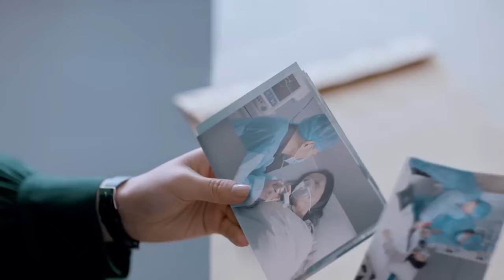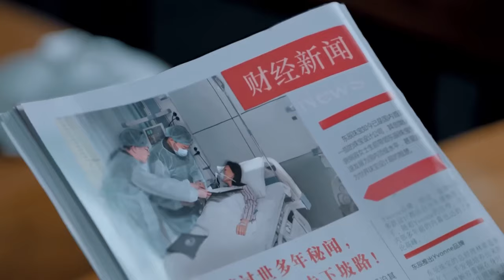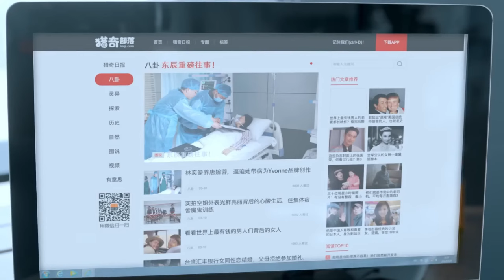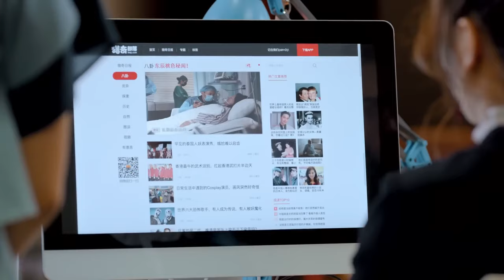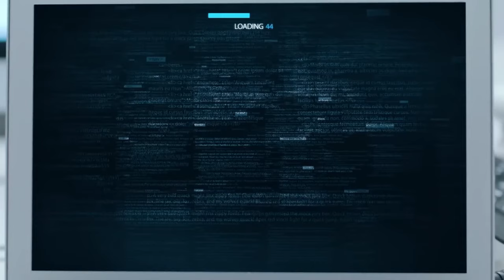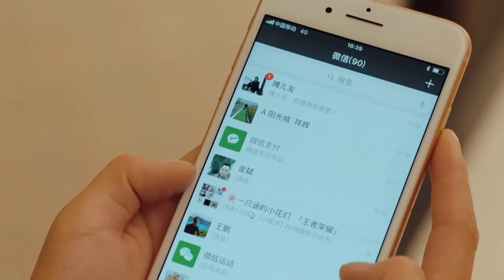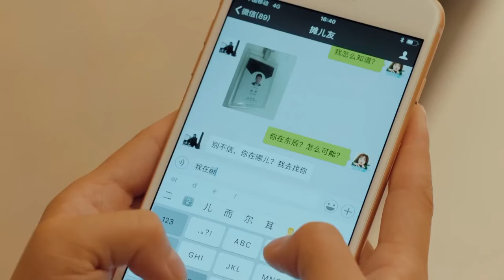ENGSUB【The Best Lover】▶EP03 | Wang Hedi, Lan Yingying💕Good Drama